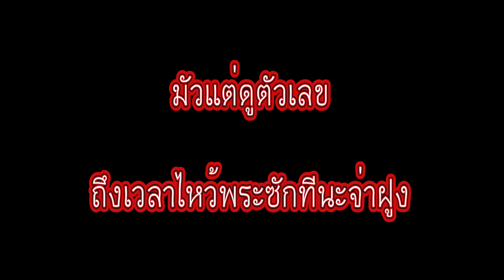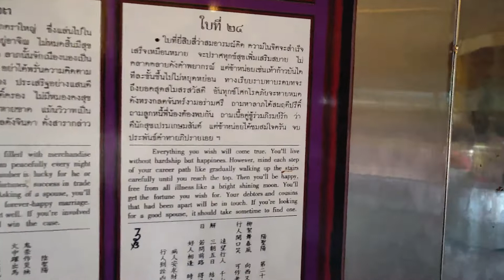เก็บแต้มบุญต้อนรับปีใหม่และมีตัวเลขเด็ดๆมาฝาก | Y.U.DO Ep.8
คลิปนี้เป็นคลิปปีใหม่พวกเรา วายยูดู เลยพามาเก็บแต้มบุญเพื่อเป็นสิริมงคลต่อตัวเองและผู้ชมทุกท่าน ที่สำคัญเท่านั้นยังไม่พอ พวกเราได้นำ เลขเด็ดๆ ในอ่างน้ำมนต์ มาให้ทุกคนได้ดูกัน แต่จะเป็นเลขอะไร ไปรับชมกันได้เลยจ้าาา แต่เรื่องตัวเลขดวงใครดวงมันนะจ้ะ ขอให้คนที่ดูคลิปนี้ถูกเลข ถูกเบอร์กันทุกคนไปเลยจ้า

ช่องทางติดต่อพวกเรา
FB Jahfhoong : Supphachai Suksinuan
FB Nongnam : พิมพร เจียรภาสวร
FB Bankky : แบงค์ เฉยไว้
FB P'Shorp : สยมภู  ศักดิ์สุภาพชน
IG Jahfhoong : Jah_fhoong
IG Nongnam : muaynam_nammuay
IG P'Shorp : shorpper